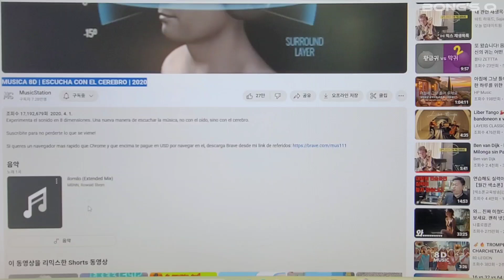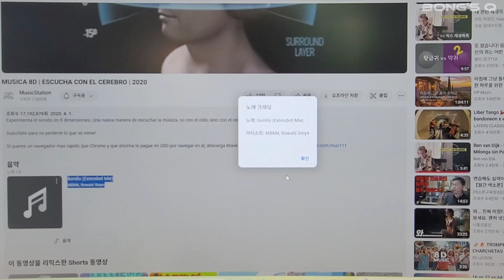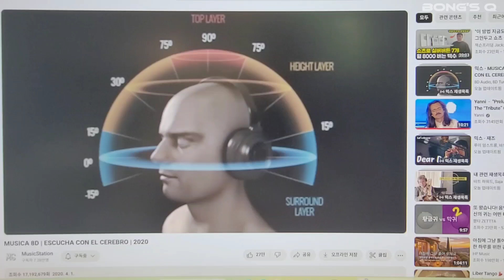스마트폰 과 봉스큐3로 8D 사운드 녹음하기 | 3D 더하기 5D 는 8D : 8D 공간음향 테스트 : 8D 는 귀로는게 아니야, 뇌로 듣는거야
8D 공간음향 체험 귀로듣는게 아닙니다!
뇌로 듣는겁니다!

오디오케이블로 PC 이어폰단자와 봉스큐3를 연결하고
봉스큐3의 C타입 플러그를 스마트폰 C타입 잭에 연결한후 카메라 어플에서 동영상촬영한 자료입니다.

봉스큐는 이렇게 어느장비든 오디오소스를 입력받아
ADC로 변환해서 스마트폰 또는 C타입 디지털 디바이스 즉, 스마트폰, 아이폰, 아이패드, 탭, 갤럭시북, 노트북 등으로 고음질의 음원을 전송합니다.

그래서 동영상 촬영과 동시에 녹음이 되는 겁니다.

📢 봉스큐(BONG’S Q) – 내 손안의 스튜디오

봉스큐3(BSQ-003)는 USB-C 기반 포터블 3D공간음향 스테레오 오디오 인터페이스입니다.

👉 영상 촬영과 동시에 고해상도 스테레오 사운드를 녹음할 수 있는 장치입니다.

🎧 봉스큐3 (BSQ-003)

1️⃣ 제품 개요

봉스큐3(BSQ-003)는 USB-C 기반 포터블 오디오 인터페이스입니다.

스마트폰, 아이패드, 노트북과 같은 C-Type 디바이스에 연결하여,

핵심 가치: 모바일 기기를 곧바로 스튜디오화

목표 사용자: 버스킹 뮤지션, 음악가, 1인 방송 진행자, ASMR 크리에이터, 오디오 전문가, 스튜디오 엔지니어

2️⃣ 핵심 기술 특징

🎛️ 고성능 ADC 칩 내장 (Analog-to-Digital Converter)

외부 음향기기의 아날로그 신호 → 고해상도 PCM 디지털 신호로 변환

낮은 노이즈 플로어, 높은 SNR, 원음 충실도 보장

결과적으로 스마트폰 내장 마이크와는 비교 불가한 퀄리티 제공

🎧 스테레오 + 3D 공간 음향 지원

좌·우 채널 분리 정확도 ↑

몰입감 있는 입체 사운드 구현

인터뷰·밴드 합주·현장 녹음에서 공간감 있는 음향 제공

⚡ 저지연 모니터링 지원

녹음·송출 시 지연 최소화

버스킹, 라이브 스트리밍, 공연 실황 녹음에 필수

🎥 영상 + 오디오 동시 녹음

모바일 기기로 촬영 시, 믹서·악기·마이크 신호를 실시간으로 영상에 결합

원테이크 레코딩 가능 → 후반작업 최소화

🔌 USB-C Plug & Play

드라이버 설치 불필요, 즉시 사용 가능

최신 아이폰(USB-C), 아이패드, 갤럭시 시리즈, 맥북 등 자동 인식

📏 초소형 & 초경량

크기: 3 × 2 × 1.5cm

주머니에 들어가는 휴대성 → 이동이 잦은 뮤지션·엔지니어 최적

3️⃣ 활용 시나리오

🎸 버스킹 뮤지션

앰프 출력 → 봉스큐3 → 스마트폰

공연 현장을 그대로 담은 고품질 영상 콘텐츠 제작

🎤 음악가 & 보컬리스트

연습, 곡 아이디어 스케치, 세션 레코딩

스튜디오 장비 없이도 언제 어디서든 고퀄리티 데모 제작

🎧 ASMR 크리에이터 & 사운드 디자이너

세밀한 소리(숨소리, 작은 소품 소리 등)까지 클리어하게 캡처

저노이즈 ADC 칩 덕분에 청취 몰입감 강화

👥 인터뷰어 & 1인 방송 진행자

좌·우 채널 분리 → 화자별 음성 구분 용이

후반 편집 효율 ↑

👨‍💻 오디오 전문가 & 스튜디오 엔지니어

현장 사운드 스케치, 클라이언트 데모 제작에 활용

스튜디오 녹음 전, 아이디어를 고음질 레퍼런스 파일로 남김

4️⃣ 경쟁력 분석

보급형 인터페이스와 비교

단순 AUX-USB 변환기 ≠ 봉스큐3

고성능 ADC 칩 내장 → 잡음 최소화, 스튜디오급 해상도

3D 공간음향 지원 → 음악적 표현력 강화

전문 스튜디오 장비와 비교

저비용, 초간편 연결, 이동성 탁월

무거운 장비 없이도 현장에서 즉시 활용

기존 오디오 인터페이스와 비교

초소형 크기 → 휴대성 압도

저지연 모니터링 + 영상·사운드 동시 녹음 → 차별화된 워크플로우

5️⃣ 기술 사양 (Tech Spec)

모델명: BSQ-003 (최신형)

오디오 변환: 스테레오 PCM (ADC 기반, 3D 공간음향 지원)

연결방식: USB-C Plug & Play

호환 기기: 스마트폰, 아이폰(USB-C), 아이패드, 갤럭시북, 노트북, 맥북, PC

제품 크기: 약 3 × 2 × 1.5cm

박스 크기: 7 × 5 × 2cm

소재: 프리미엄 PP 하우징 (내구성 + 디자인 강화)

6️⃣ 제품 구성품 (Package Contents)

BONG’S Q 본체 (BSQ-003)

오디오 케이블 세트

3.5mm-RCA 케이블

6.35mm(55) 변환 젠더

스마트폰 고리 (분실 방지용)

사용 안내: 케이스 내 QR 코드 → 유튜브 영상 매뉴얼 제공

7️⃣ 결론

봉스큐3는 단순 모바일 악세서리가 아닙니다.
👉 모바일 디바이스를 스튜디오 레코딩 장비로 바꿔주는 초소형 ADC 오디오 인터페이스입니다.

버스커에게는 공연 현장 기록 장치

음악가에게는 언제 어디서든 가능한 아이디어 레코더

오디오 전문가에게는 현장·데모 제작 솔루션

스튜디오 엔지니어에게는 빠른 레퍼런스 녹음 툴

“스튜디오를 들고 다닌다”는 개념을 현실로 구현한 기기, 그것이 봉스큐3입니다.

📞 주문·문의

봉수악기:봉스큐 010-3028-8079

이 영상에 사용된 곡은

노래 제목: ilomilo (Extended Mix)

아티스트: MBNN, Rowald Steyn

원곡은 빌리 아일리시(Billie Eilish)의 ilomilo지만, 여기서는 MBNN과 Rowald Steyn이 만든 리믹스 버전입니다.